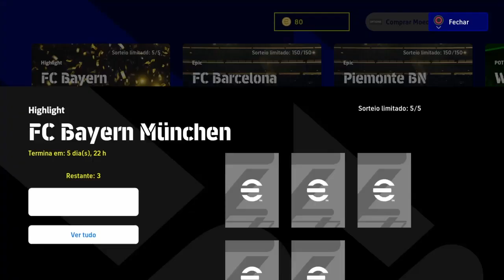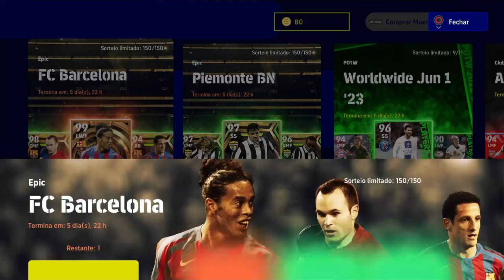PACK OPEN DO BAYER , RONALDINHO BIG TIME E DESTAQUES DA SEMANA